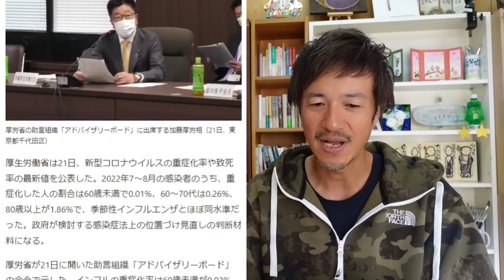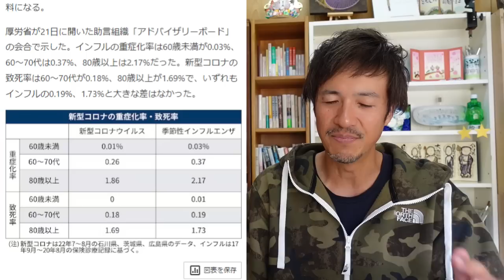これでも誤った医療情報になるのか？厚労省アドバイザリーボードの資料でも、新型コ○ナの致○率・重症化率がアレと比べて・・・【則武謙太郎3rdチャンネル】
■コ○ナ重症化率、イ〇フ〇並み　厚労省が分類見直し議論（日本経済新聞）
【YouTube のポリシー】
■COVID-19（新型コロナウイルス感染症）の医学的に誤った情報に関するポリシー
■茨城県が緊急要望！「２類相当」から「５類相当」に早急に見直すことを強く要望する！この資料がとてもわかりやすい！
■なぜ新コ○ナを５類にしないのか？その理由を予想してみました！専門家組織は「インフルと同等にはかなりの時間」との評価・・・。

【則武謙太郎2023年オリジナルカレンダー好評発売中♪】

1976年生まれ、2児の父。

5年間の闘病生活を経て、病氣は神様からのギフトだと氣づく。
2013年12月より、「人生を大きく変える小さな氣づき」というテーマで1900日以上（2019年5月現在）毎日ブログを更新し、日本全国に愛読者がいる。